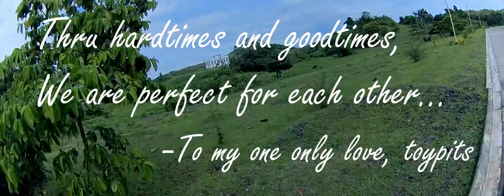Pre-Nup Sample Vid Practice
Pre-Nup Sample Vid Practice using 5" acro quad, testing lang... hehehe